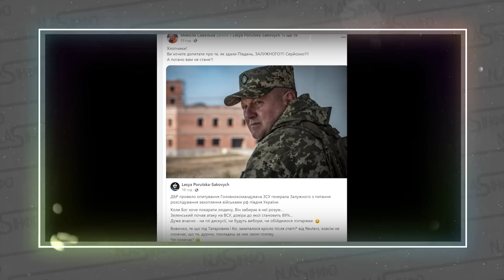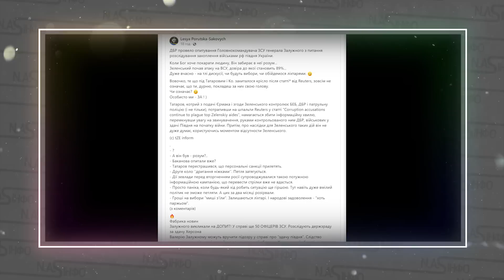За ЗАЛУЖНИМ прийшли! Допит - посадити - охорона в шоці. Закрили його. ТАК НЕ БУДЕ. Здача